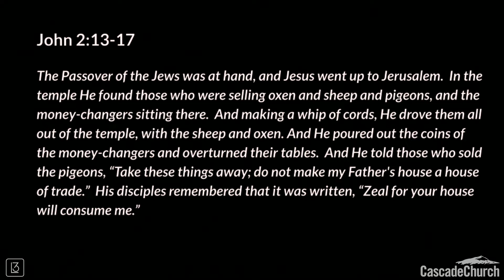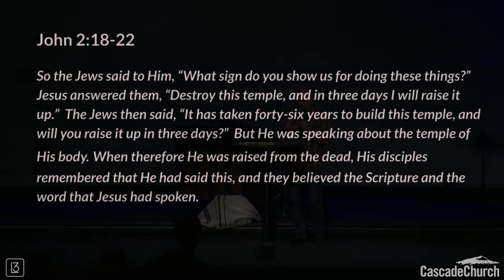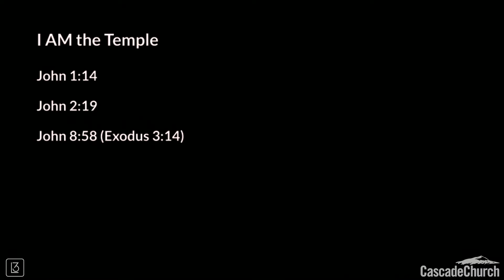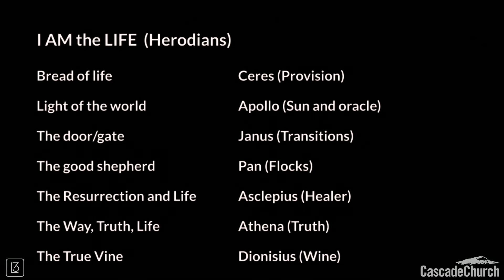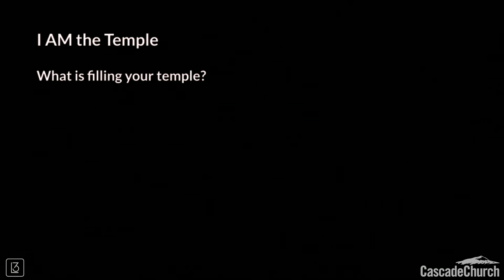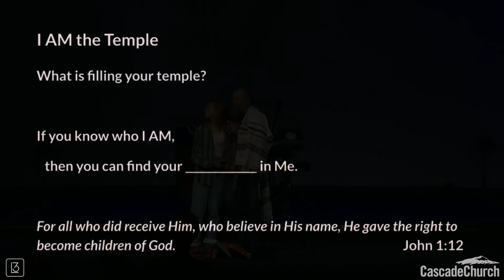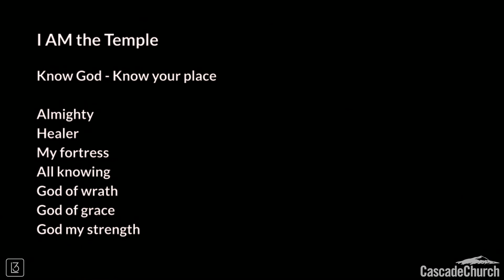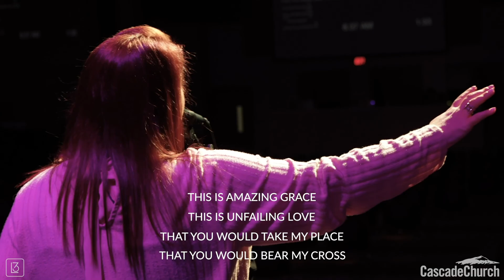October 17th, 2021 - Temple Toss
Pastor Michael Lodge

There have been many defining moments in history.  Events that caught people's attention and changed the course of humanity.  In John Chapter 2. Jesus wasn’t just pitching a fit.  Jesus was getting everyone’s attention to change their understanding of life!  Don’t miss what Jesus is trying to say.  What have we filled our Temple with and how does Jesus fill our Temple?